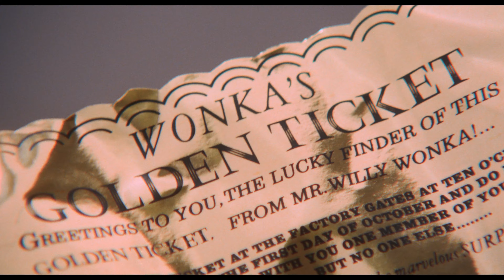Willy Wonka & the Chocolate Factory | 4K Trailer | Warner Bros. Entertainment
About Willy Wonka & the Chocolate Factory:
A poor little boy wins a ticket to visit the inside of a mysterious and magical chocolate factory. When he experiences the wonders inside the factory, the boy discovers that the entire visit is a test of his character.